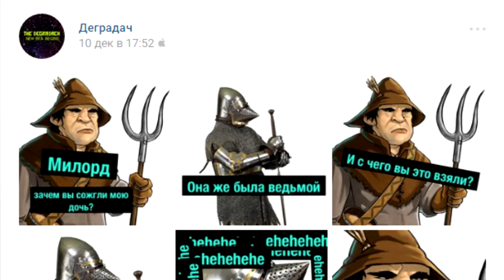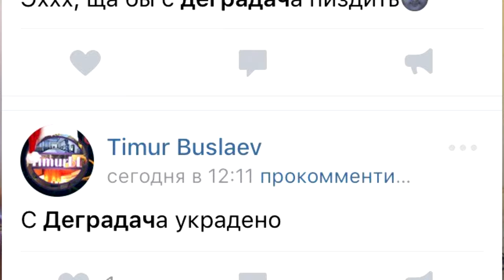МЕМЫ И НЕОМЕМОЛОГИЯ